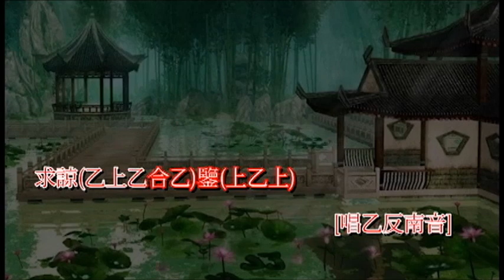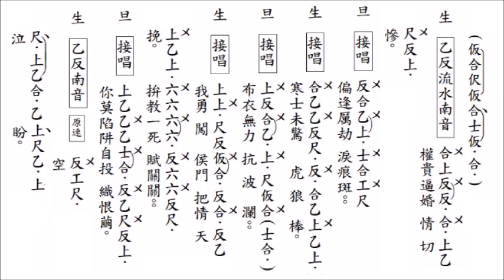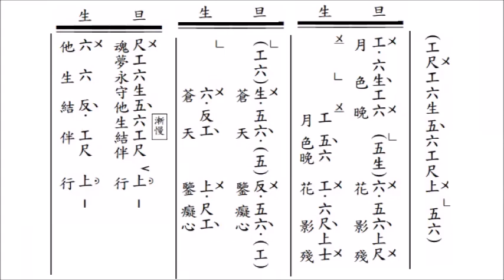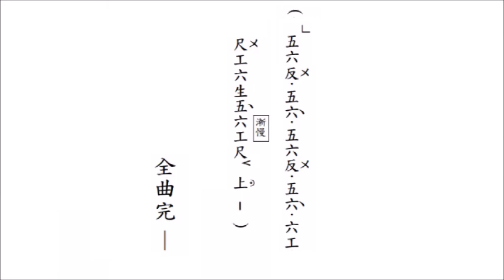琵琶淚(工尺譜伴唱音樂)[麥法基制作)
粤曲工尺譜伴唱音樂